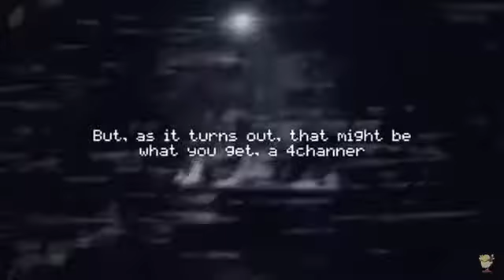Another random video